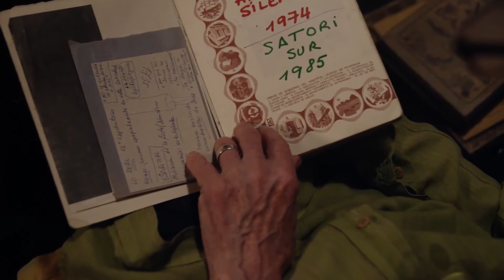'Satori sur', de Federico Rotstein - Trailer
Trailer de 'Satori sur', de Federico Rotstein